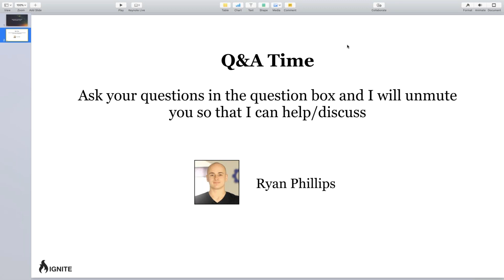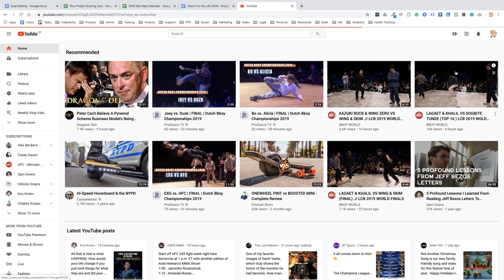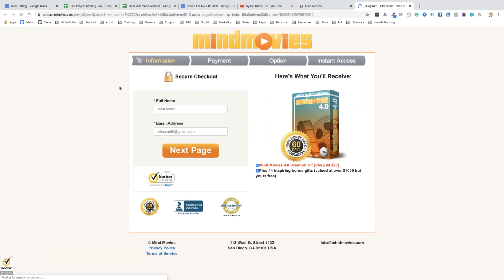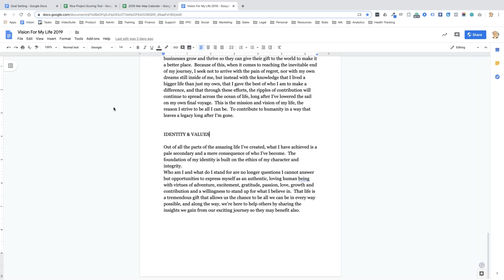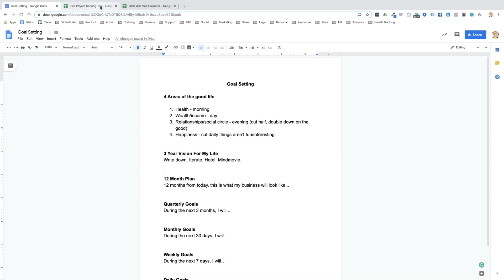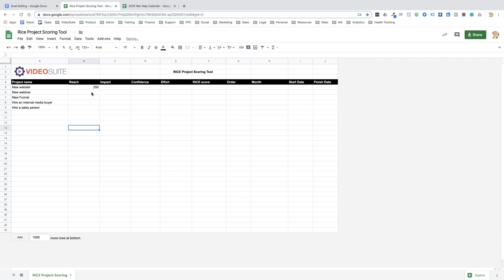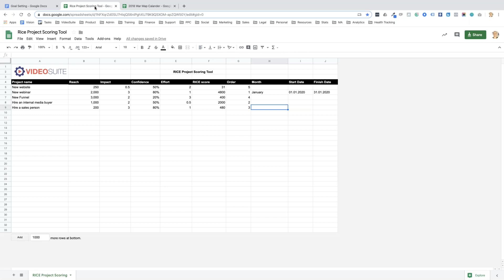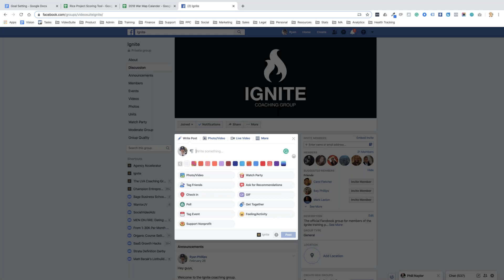How I did my 2020 goal setting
Here's how I did my goals, planning & execution for 2020 If you're looking to make 2020 your most profitable and productive year yet, then this will help you a lot.

P.S.